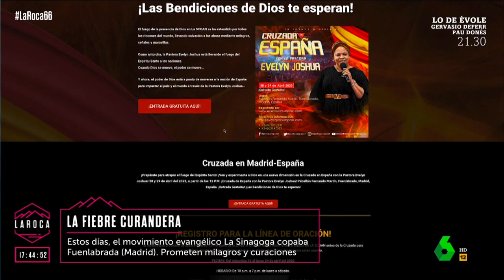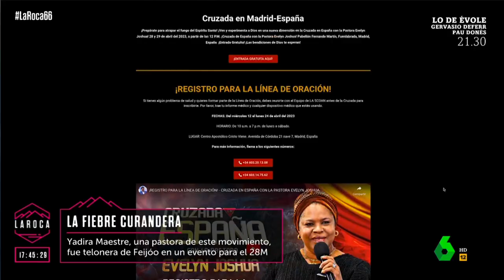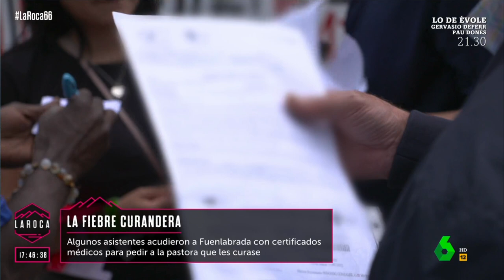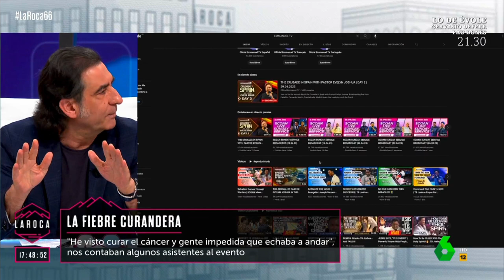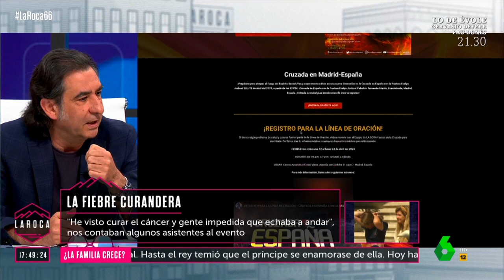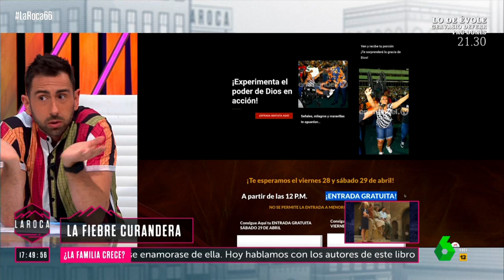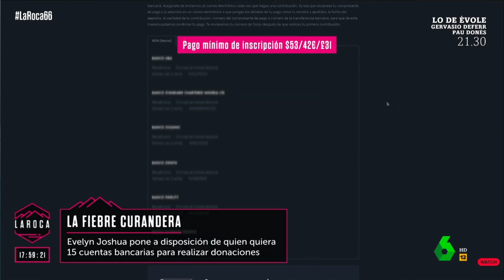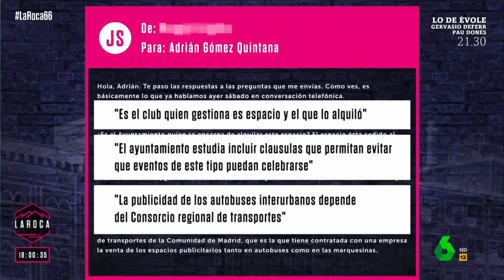PLATÓ | Nos infiltramos en un evento donde prometen sanaciones y milagros a través de la oración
Un equipo de "La Roca" se infiltra en un evento en el que una pastora dice curar, sanar y hacer milagros a través de la oración.

Muchos de ellos, han sido testigos en Fuenlabrada, Madrid, de presuntas sanaciones y milagros como curaciones de tumores, cáncer, personas en sillas de ruedas levantándose sin dificultad...

Hacemos un repaso por la infiltración en el evento y descubrimos qué hay detrás de todo esto. ¿Es legal organizar este evento? ¿Se considera una incitación al odio? ¿Qué opinaban los asistentes que estaban ahí? ¿Cómo se financia todo esto? Resolvemos estas y muchas preguntas más en la mesa de "La Roca" en La Sexta.